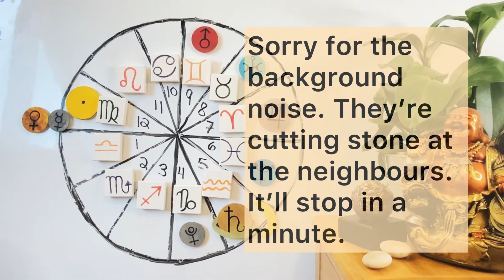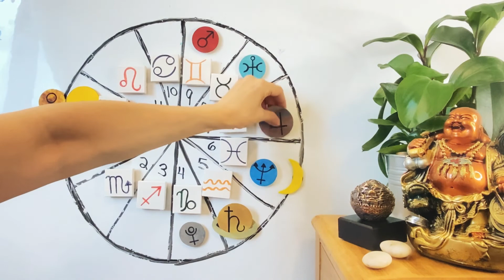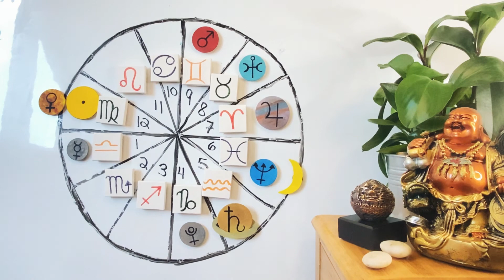Libra ♎️ Astrology September 2022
Happy Birthday September born Libras! This is the time to prepare for your new year. With Venus and the Sun in your 12th house, take a look inwards and be kind to yourself on the journey. Don't forget Mercury Retrograde, going between your sign, back into Virgo in the 12th and back to your sign again.
All planets except Venus and Mars are in Retrograde, so you may see and feel repeat patterns and situations. Watch for them, they may be so ingrained you miss them. Listen to your intuition, especially now.

(help me get better lighting!)

Thumbnail: Luca J on Unsplash